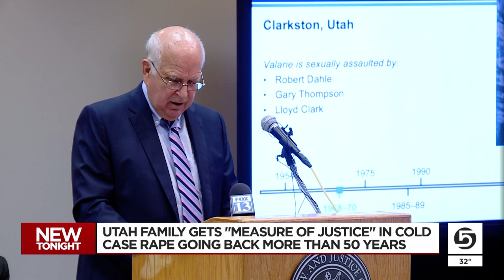Utah family gets 'a measure of justice' in 50-year-old rape case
A 13-year-old girl was allegedly raped repeatedly over two years by three men in the Cache County town of Clarkston. The Utah Department of Public Safety is now apologizing to the family for the failure of justice, which occurred more than 50 years ago.